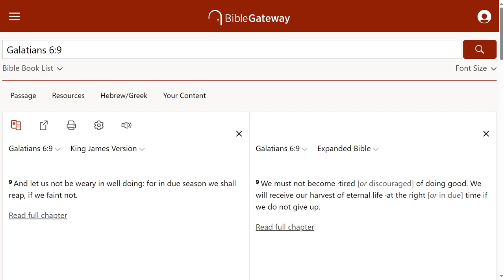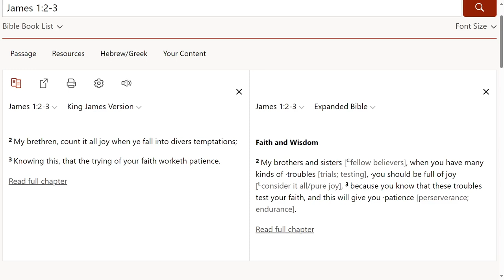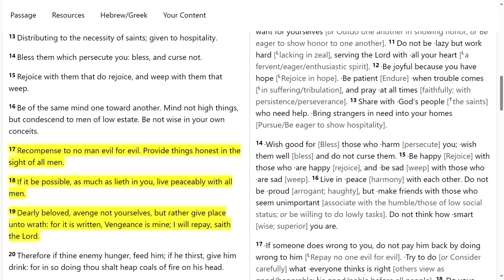People feel like God won't answer their prayers (Part 2).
You may feel like God is ignoring your prayers. Is he really ignoring your prayers? How do you know this for sure? Depending on the case, by waiting you should get what you want. Depending on the case, by weighting you should get what you want. No need to feel discouraged.

Kev Breeze